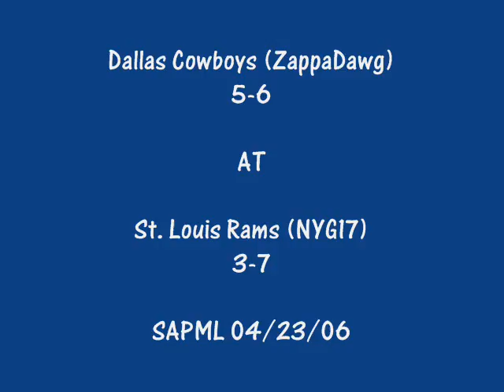SAMPL_Cowboy at St Louis 042306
Cowboy at St Louis 042306